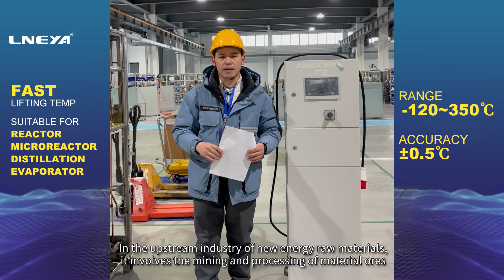LNEYA Chiller Unit in the New Energy Materials Testing Industry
LNEYA's industrial refrigeration equipment has a wide range of applications in the new energy materials industry. In the upstream industry of new energy raw materials, it involves the mining and processing of material ores, the purification and production of key raw materials in the midstream industry, and the temperature control of the production process. It also includes a cooling cycle system for grinding equipment. In downstream industries, specialized test box cooling systems for new energy electronic components, liquid cooling for power batteries, and low-temperature testing are applied in multiple scenarios.